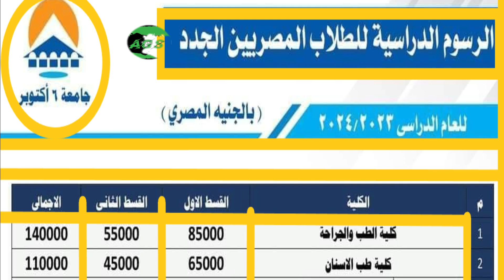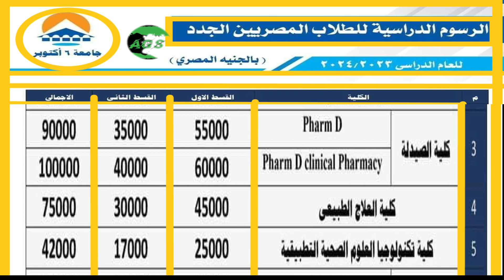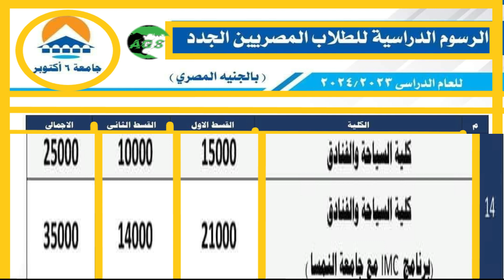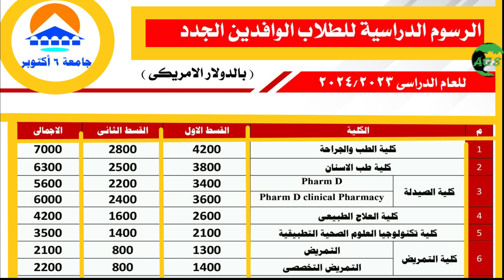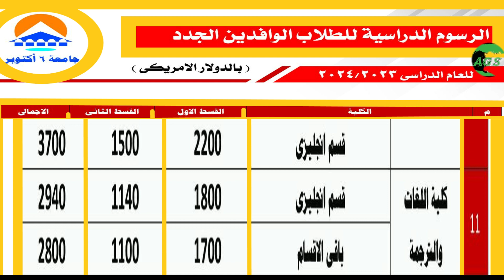مصروفات_ جامعة 6أكتوبر المصريين والوافدين 2024-2023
مصاريف جامعة6أكتوبر,
مصاريف جامعة 6أكتوبر2024,
مصاريف 6أكتوبر للوافدين,
مصاريف 6اكتوبر للمصريين,
عنوان الجامعة
الخط الساخن
16704مدينة6أكتوبر بالجيزة -مصر
المحور المركزي - قطعة ١-١, 6 October City, Egypt
موقع تليفونات الجامعة
بالنسبة لإيميلات
التقديم لجامعة 6 اكتوبر :
لكي تستطيع التقديم لجامعة 6 اكتوبر، يجب عليك تقديم المستندات التالية :
ــــــــــــــــــــــــــــــــــــــــــــــــــــــــــــــــــ
بيان درجات معتمد من الإدارة التعليمية التابع لها الطالب.
شهادة ميلاد أصلية.
صورة من البطاقة الشخصية للطالب، أو صورة جواز سفر بالنسبة للطلبة الأجانب.
6 صور شخصية للطالب.
كما يجب إحضار نموذج 2 جند للذكور المصريين فقط.
ـ#شروط التحويل إلى جامعة 6 أكتوبر ــــــــــــــــــــــــــــــــ
للتحويل الى جامعة 6 أكتوبر من الجامعات المصرية، يجب تقديم ما يلي :
بيان بالمواد والتقديرات والدرجات بختم الوزارة، على ألا يقل GPA الخاصة بالمتقدم عن 2.
محتوى علمي بختم الجامعة.
صورة من شهادة الثانوية العامة أو ما يعادلها.
ــــــــــــــــــــــــــــــــــــــــــــــــــــــ
للتحويل الى جامعة 6 أكتوبر من الجامعات الأجنبية (من خارج جمهورية مصر العربية)، يجب تقديم ما يلي
بيان بالمواد والتقديرات والدرجات، على ألا يقل GPA الخاصة بالمتقدم عن 2. كما يجب أن يكون موثق من وزارة الخارجية.
محتوى علمي موثق من الخارجية.
صورة من شهادة الثانوية المصرية أو ما يعادلها.,
خطاب من بالإشراف العلمي من إدارة البعثات.
شهادة تحركات.
ــــــــــــــــــــــــــــــــــــــــــــــــــــــــــــــــــــــــ
يجب دفع 1,500 جنيه للطلاب المصريين أو 300 دولار للطلاب غير المصريين كرسوم عمل المقاصة العلمية (غير مستردة).
كما أن التقديم للمقاصة لا يعتبر قبول نهائي.
ــــــــــــــــــــــــــــــــــــــــــــــــــــــــــــــــــــــــــــ
ايميل خاص بك لاستلام الرسائل م الجامعة
ايميل للوالد مختلف عن ايميلك
ايميل للوالدة مختلف عن ايميلك وايميل الوالد
يتم تسجيل اسم الاب بدون اسم الجد
واسم الام كامل
الاوراق المطلوبة
ــــــــــــــــــــــــــــــــــ
شهاده الثانويه pdf
 سهاده الميلادpdf
 و الرقم القوميpdf
 و الصورة الشخصيه بتبقي jpg
بعد ما تختار التخصص اكيد طبعا حتدفع فورى بيديك كود مدته ساعه واحد بيبقي ظاهر مع الكود رقم موبايل الطالب و اول ايميل  انت كتبته لما بتروح تدفع بالكود بيظهر معاك في البيانات رقم الموبيل و شكرا علي كدا